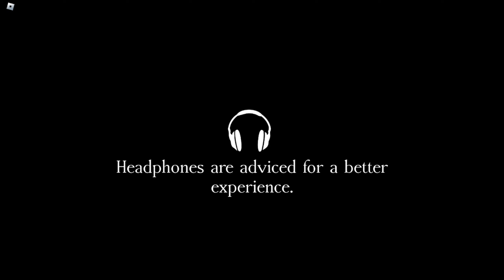I Escaped A Scary Roblox Horror Game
scary roblox game where you got to escape a really bigggg spider.

comment some more roblox horror games for me to try out.